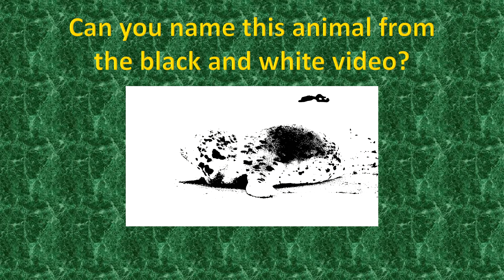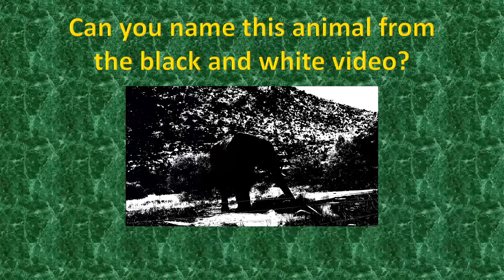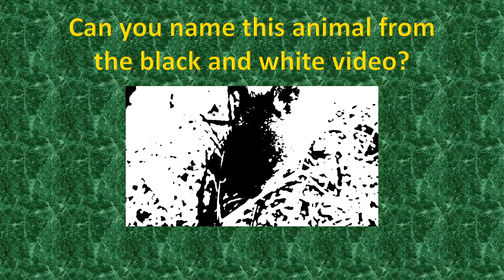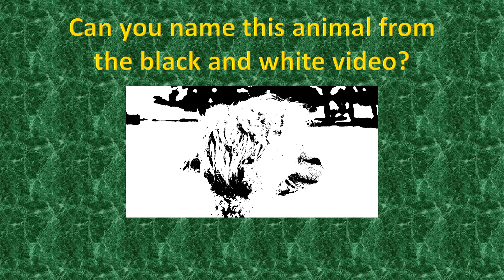Animal Quiz in Monochrome and Colour 3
Monochrome / Colourful Creatures, Volume 3 – Identify the animal from the black and white video, then watch the video again in colour to see if you’re right.

Thanks to the creators from free to use stock video site Pexels. They are listed below – of course that means there are spoilers in the list, so I’d recommend not reading further if you want to play the quiz first…

Music
Everything Where it Needs to Be by Nat Keefe & Hot Buttered Rum

Videos:

• “A Wolf in the Wild” by Nicky Pen.
• “Seal On The Beach” by Ruvim Miksanskiy
• “Elephant Drinking Water From A Pond” by Magda Ehlers
• “Close Up View of a Wallaby Eating Grass” by Lachlan Ross
• “Peacock” by Nicky Pen.
• “Alpaca Closeup” by Karolina Grabowska